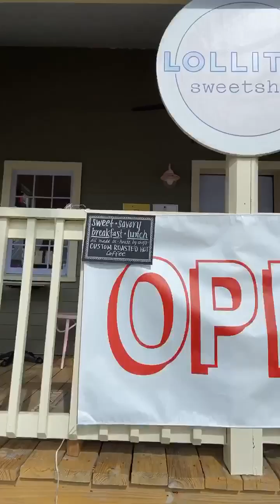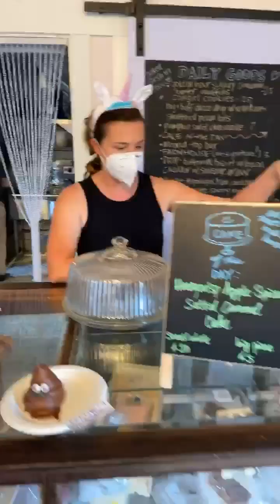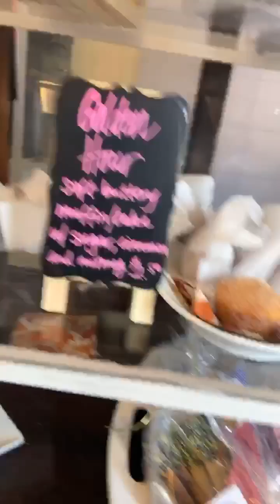Sunday stop at the Lollipop Sweet Shop, newly opened by Brooke & Paul Michie here in Round Top!